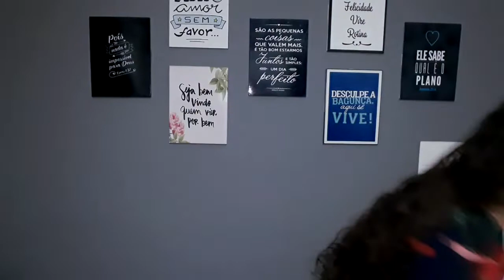4 penteados que irão te salvar na transição capilar!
Oii gatinhas, espero ter ajudado vocês ❤

Perdoem a iluminação, já não é boa, e eu consigo piorar kkkk😅